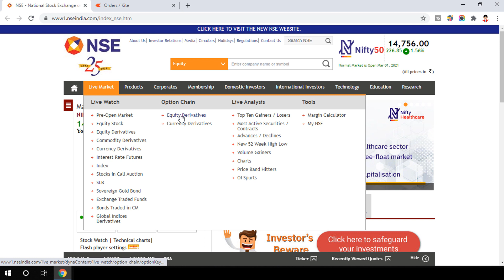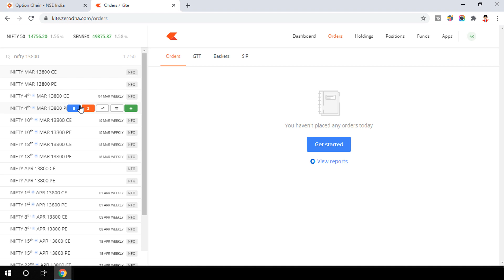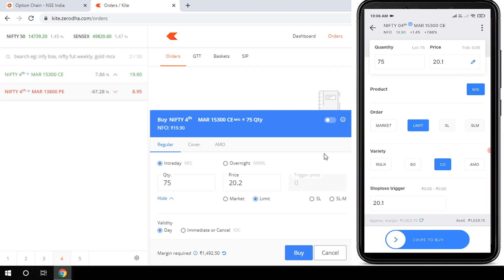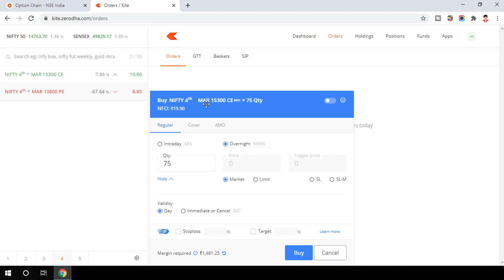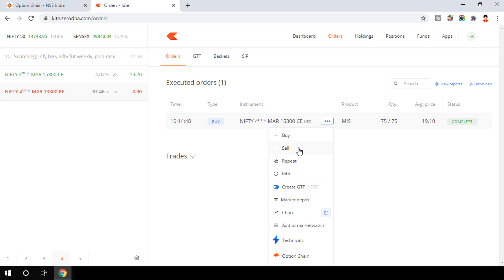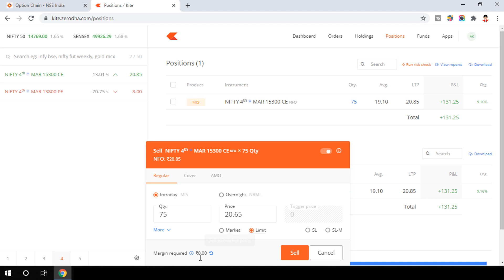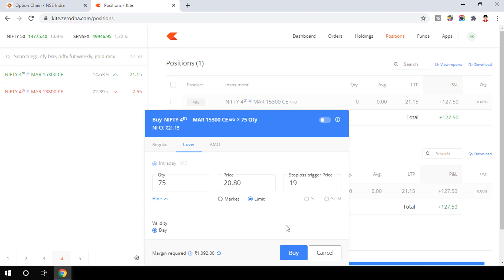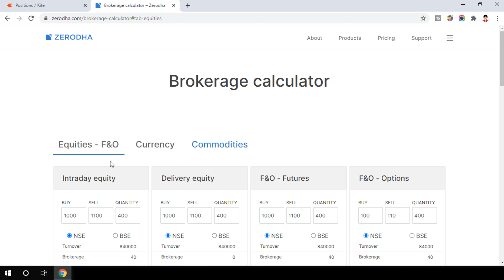Intraday Options Trading for Beginners - How to Buy Options in Zerodha ?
How to Buy Options in Zerodha with Stop Loss ? | Intraday Options Trading for Beginners.
📢 Hello Friends - In this video, you will learn how to buy options in Zerodha with stop loss. Step-by-Step Guide for beginners to Trade Intraday Options in LIVE market.

The most popular and best selling books in Investments & Securities:
✔ Learn & Earn Money

Topics Covered:
1) what is option trading in stock market in hindi ?
2) what is option selling in stock market ?
3) what is option and future in share market ?
4) How to Buy Options in Zerodha ?
5) Intraday Options Trading for Beginners
6) How to square off options same day ?

📺 Thanks to support our YouTube channel Anil Kumar Verma. I hope you have liked the video about how to buy options in Zerodha and square off options same day. Watch the complete video to understand the options trading for beginners.